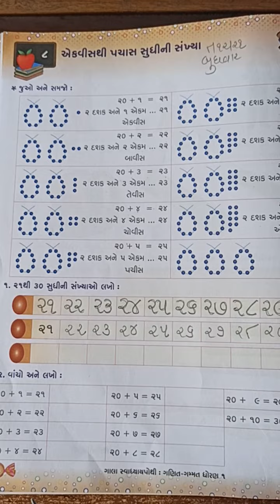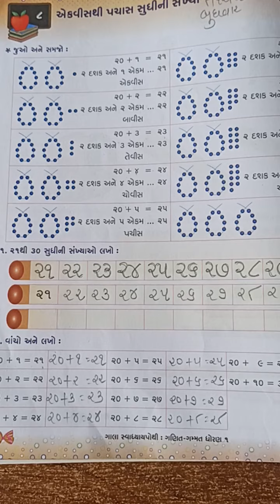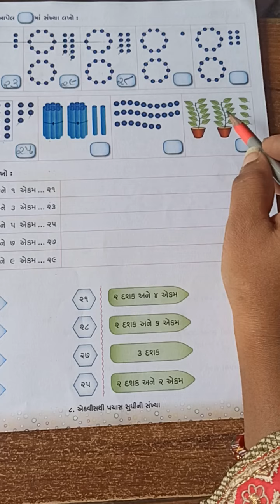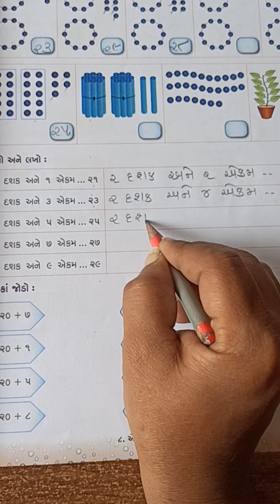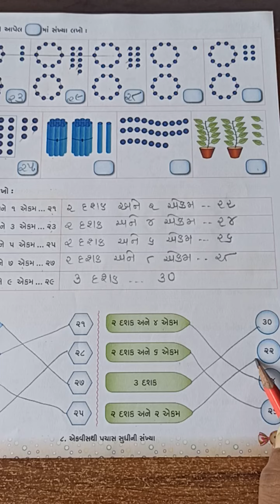ઘોરણ- ૧ ગણિત સ્વાઘયાયપોથી